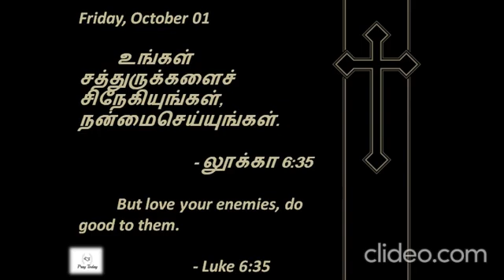Luke 6:35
Thanks
- Pray|Love|Care|Today